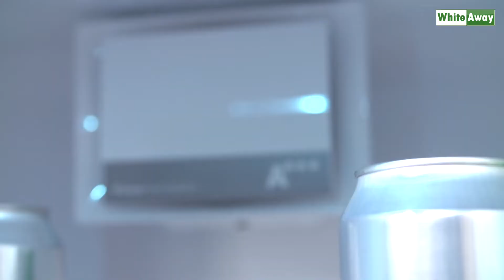Bosch KSV36VW40 Køleskab